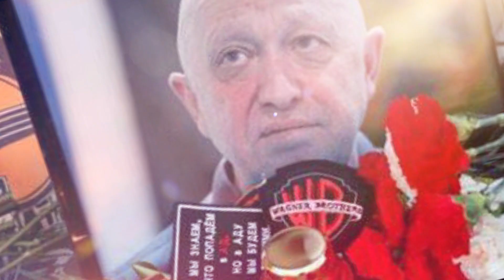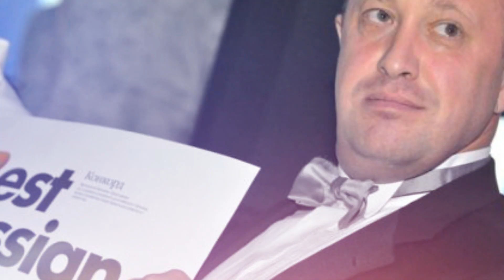Wagner Group-ன் தலைவர் உயிரிழப்புக்கு யார் காரணம்? | Wagner Chief Dead or Alive | TPHistory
இப்படிக்கு,
விக்கி.